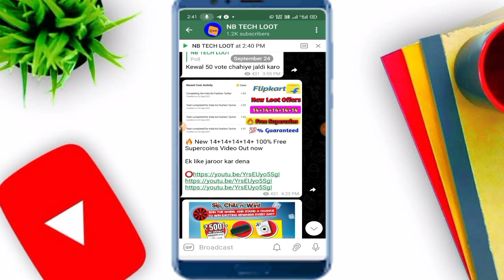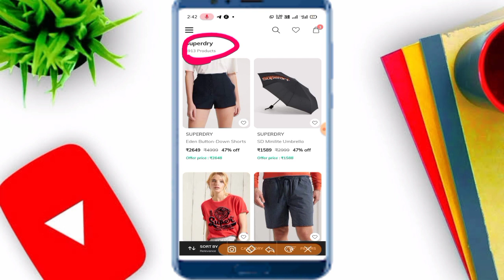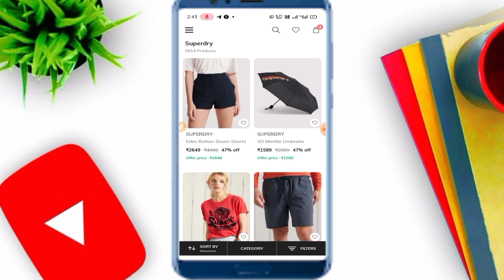Ajio ₹1 flash sale for 36 seconds 🔥 || ₹1 Shopping offer || Flipkart new loot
Ajio ₹1 flash sale
Ajio ₹1 shopping
Ajio 36 seconds shopping offer
Ajio ₹1 shopping offer
Ajio Super day
Ajio Super day order trick
Flipkart new offer
Flipkart free supercoins offer
Supercoins new offer

FREE 10 PAYTM CASH INSTANT APP LINK-

sample product
free goodies
free saman